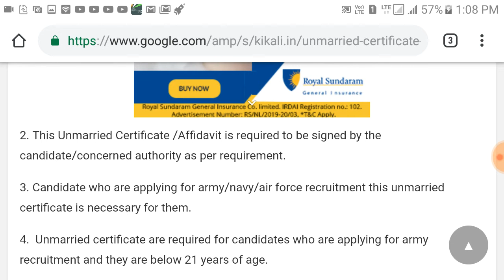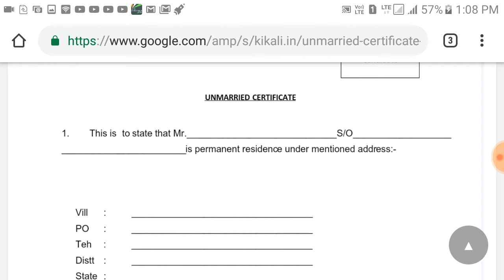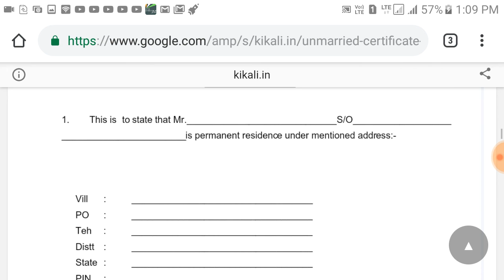Latest army bharti new rules| latest army RECRUITMENT new rules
Latest army bharti new rules| latest army RECRUITMENT new rules  | LATEST GOV JOB